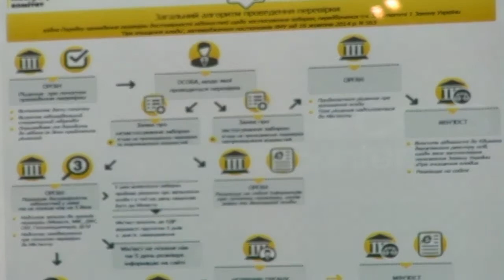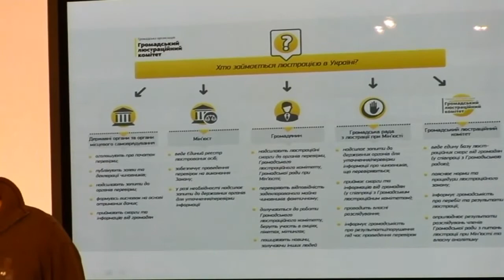100 days of lustration law. Ukraine Crisis Media Center, 23rd of January 2015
Topic: “100 days of lustration law – cleansing the government in face of numerous obstacles”
Yehor Sobolev, MP, chairman of the anti-corruption parliamentary committee, head of the Civil Lustration Committee
Tetiana Kozachenko, lawyer and director of the lustration department at the Ministry of Justice of Ukraine, co-author of the lustration law
Karl Volokh, civic activist, member of the civil lustration council with the Ministry of Justice, member of the group of experts who revise the lustration law
Maksym Mankovsky, secretary of the civil lustration council with the Ministry of Justice, member the Civil Lustration Committee, activist who promoted the adaptation of the lustration law